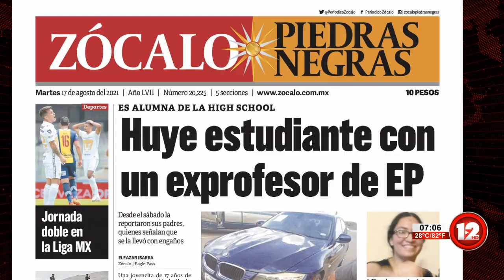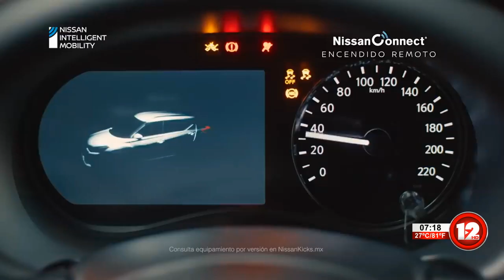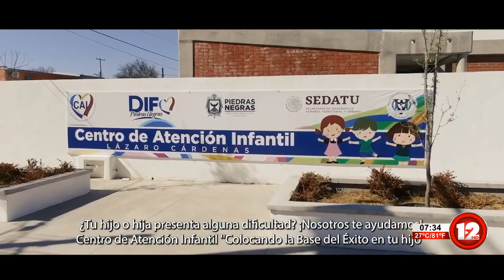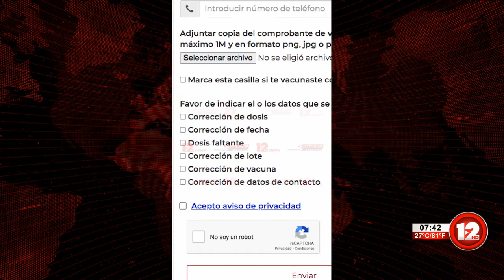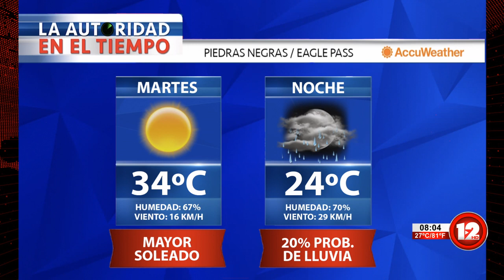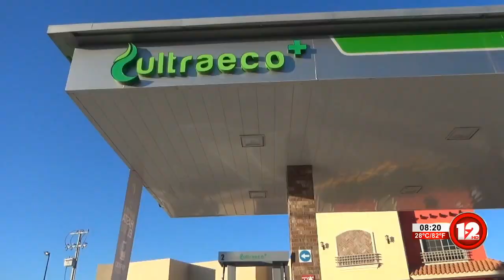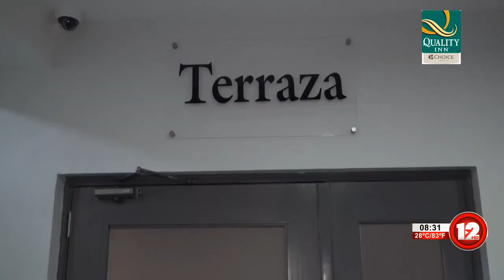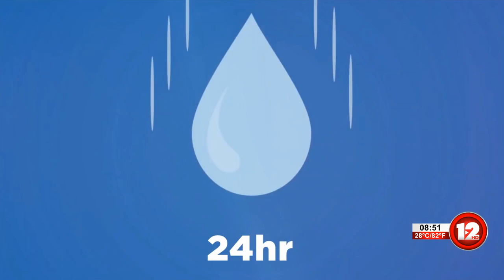RED 12│17 DE AGOSTO DEL 2021